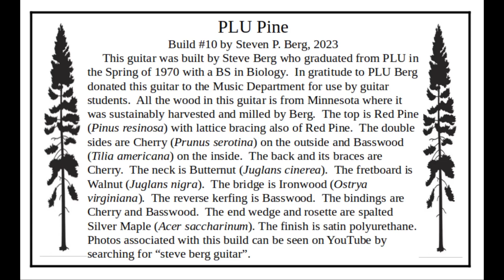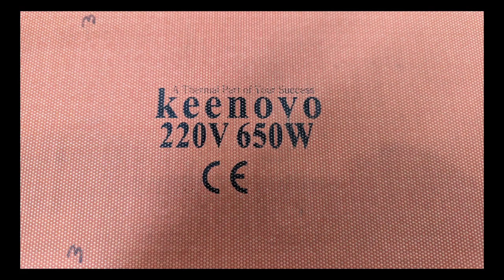A Guitar For PLU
This video shows a sequence of images illustrating how a guitar was built using all Minnesota woods.  The guitar was donated to the Music Department at Pacific Lutheran University (the builder’s alma mater) for use by students interested in classical guitars.  The builder is grateful to Elizabeth C. D. Brown, Lecturer in the Music Department at Pacific Lutheran University and Per-Olov Kindgren, classical guitarist and composer for providing classical guitar background music.
Per-Olov Kindgren arranged and plays the Swedish/Finnish folk song “Who Can Sail Without The Wind” with 5 variations.  Per-Olov Kindgren’s original video can be seen at: